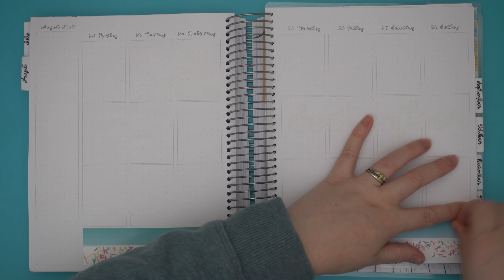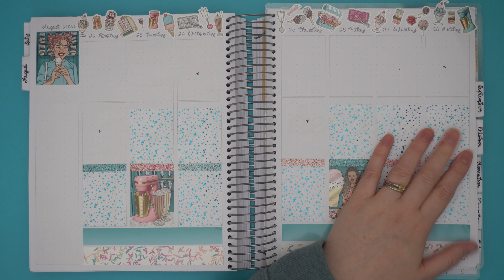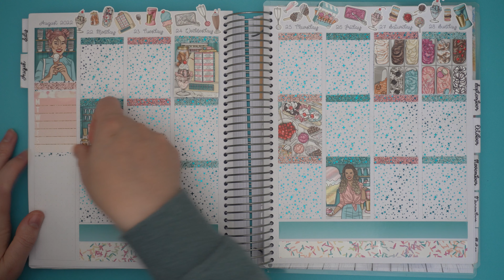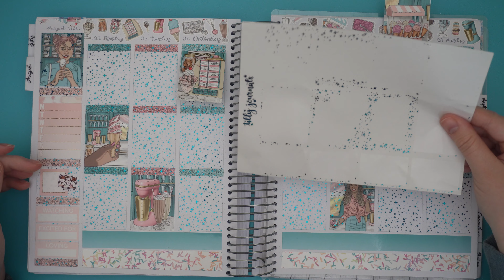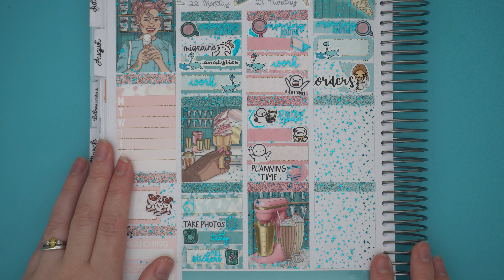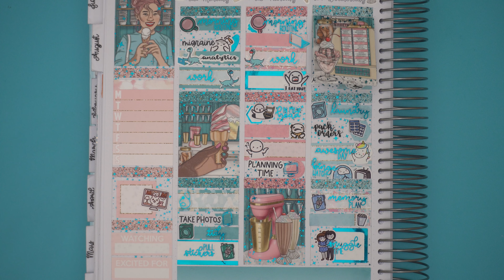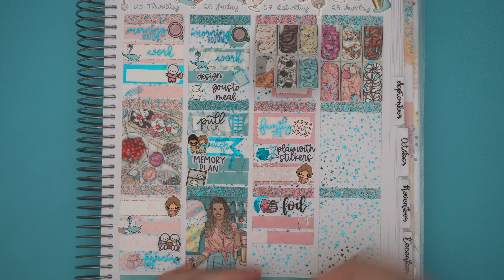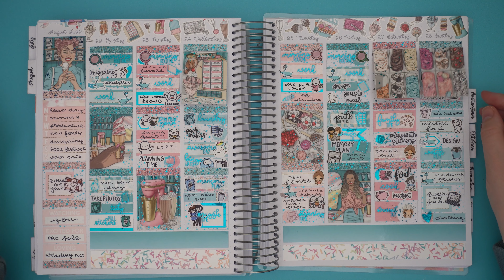Memory Plan With Me ✿ June 2022 Mystery (Scribble Prints Co) ✿ Tilly Journals ✿ 22nd August 2022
For full transparency: I do receive free stickers, and get a discount at Plannerface, in return for showing her stickers – however, she was one of my favourite shops before I started to PR for her, and it does mean I have a coupon code for you (TILLY10) 😊

Black Lives Matter.

My planners and fave supplies:
EnerGel Clena
Brush pen